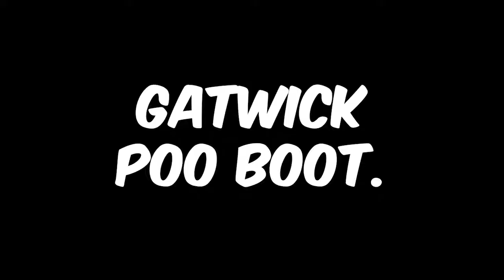Gatwick Poo Boot - YDP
A taster from Episode 6.  Voorny tells you a story that might make you think twice about leaving your car parked at Gatwick Airport.

The YuckyDuck Podcast: In a world of unimaginable intelligence, listen to 4 men discuss what’s important to them – usually just food to be honest. We’re here to make that 30 minutes while you eat your lunch at your desk or drive home from work a little more tolerable. Join Dizz, Softie, Rob and Tom as they explore the depths of the human soul. We present to you, The YuckyDuck podcast.